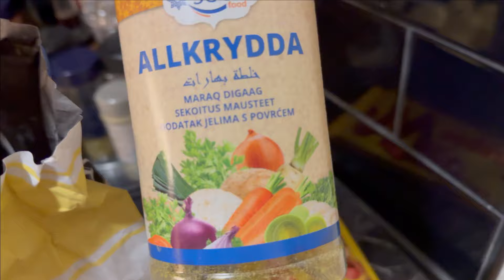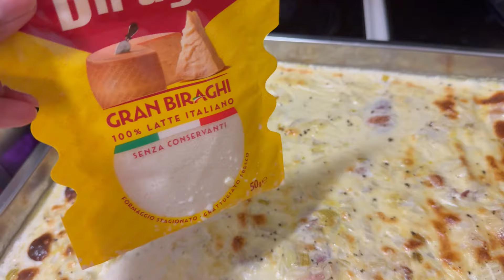Pwede ng magamit sa wakas 🥰 Enjoy ang mga bulit | A Nanay’s life rutine | filipina living in sweden